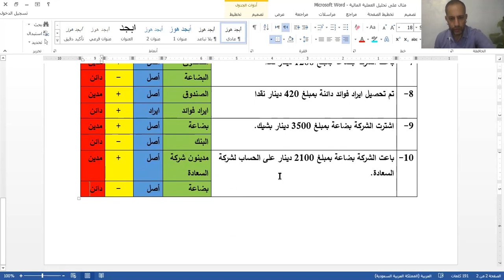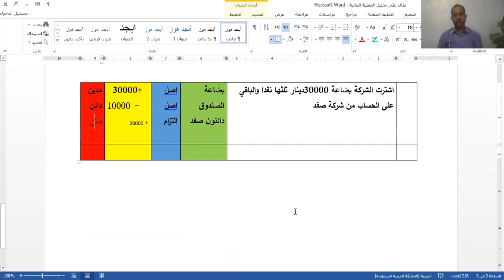مثال عملي على تحليل العمليات المالية (اعرف المدين والدائن)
مثال عملي على تحليل العمليات المالية من خلال تحديد نوع الحساب وطبيعة تأثر الحساب
وتحديد الحساب المدين والحساب الدائن وفقا لاسلوب معادلة الميزانية.
كيف احلل العملية المالية
كيف اعرف المدين والدائن